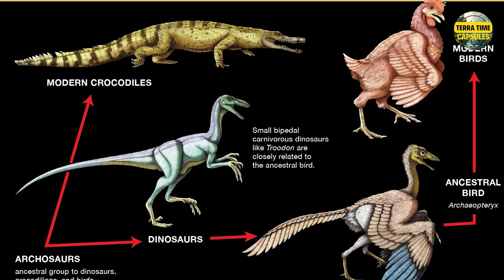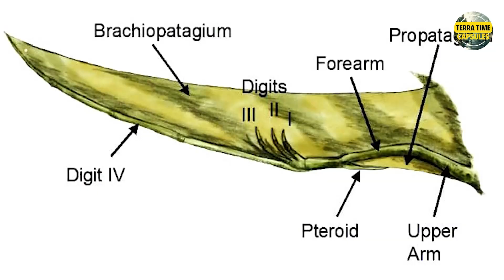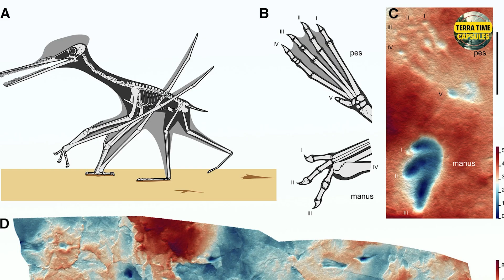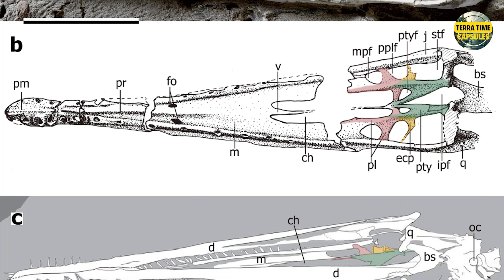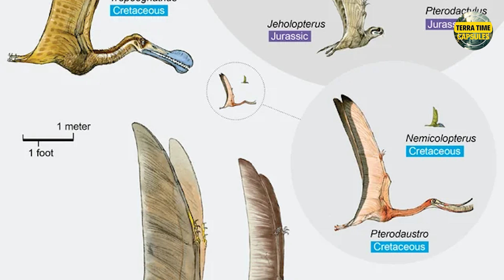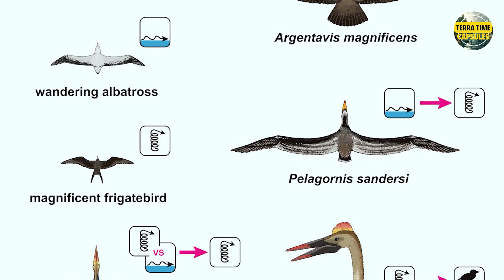Pterosaurs: The True Masters of the Ancient Skies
Forget everything you thought you knew about prehistoric flight! 🚀 Most people think of flying dinosaurs, but the truth is far more astonishing. Pterosaurs were NOT dinosaurs! They were unique, magnificent reptiles who were the true masters of the ancient skies, millions of years before birds ever took flight.

Join us as we soar through the Mesozoic Era, debunking myths and celebrating the unparalleled aerial dominance of these breathtaking reptiles who truly ruled the ancient skies.

What's the most astonishing fact you learned about Pterosaurs? 👇

If you're ready for more incredible journeys into Earth's astonishing prehistoric past, make sure to LIKE this video, SUBSCRIBE to Terra Time Capsules, and hit that NOTIFICATION BELL so you don't miss our next adventure!

Chapters:
0:00 Intro: The Skies of the Mesozoic – Who Truly Ruled Above?
1:12  Not Dinosaurs! – The Crucial Distinction
3:02 The Engineering of Flight – Anatomy of an Air Master
5:05 Diversity in the Air – From Tiny Hunters to Elaborate Crests
07:15 The Reign of the Colossi – Earth's Largest Flying Animals
08:48 Segment 5: The End of Their Empire – Why They Vanished
09:54 Conclusion: The Enduring Legacy of Masters of the Sky